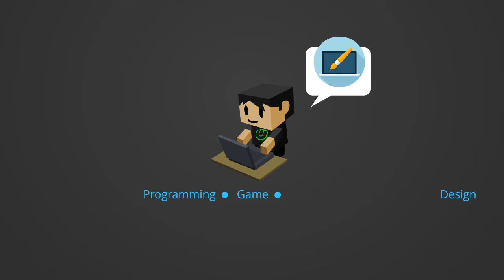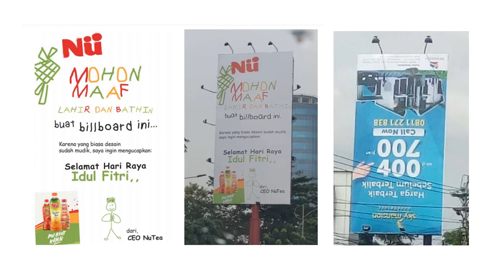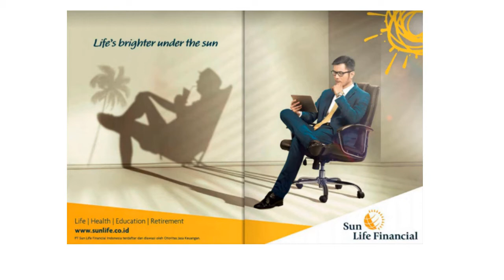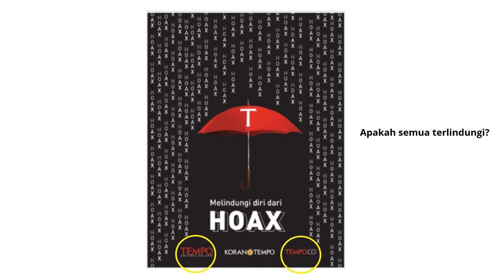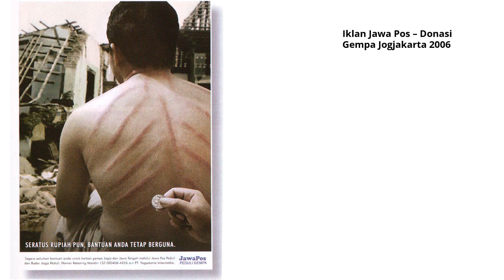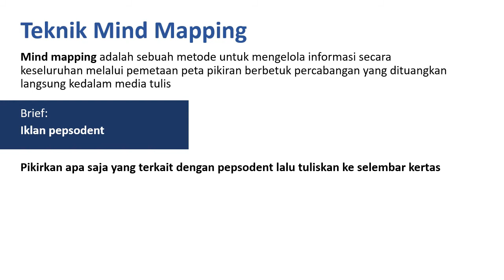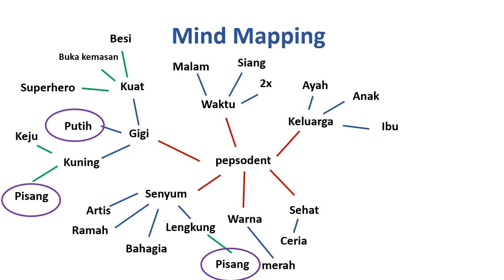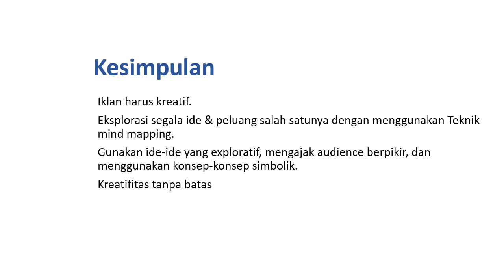[ DKV ] Konsep Kreatif dalam Iklan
Materi mata kuliah DKV Desain Periklanan, membahas tentang konsep kreatif dalam iklan. Cara mengembangkan ide iklan menggunakan teknik mind mapping.

Note : Penggunaan brand dan nama produk hanya ditujukan untuk kepentingan edukasi dan tidak ada maksud komersial apapun